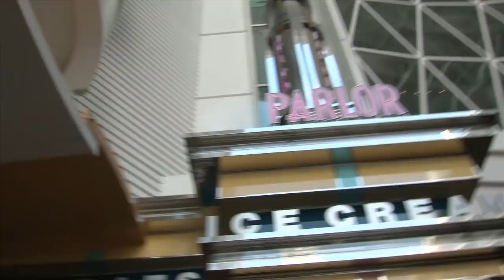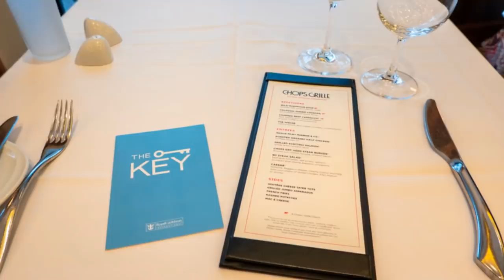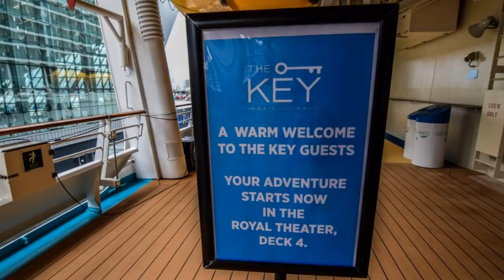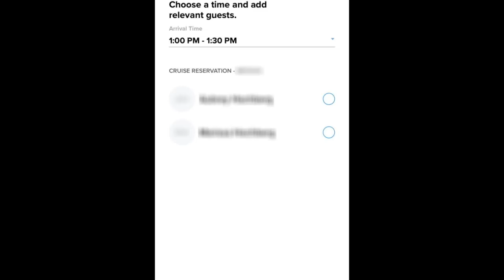The Questions People ALWAYS Ask Us About Royal Caribbean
We get asked A LOT of questions about Royal Caribbean, and today we have answers to some of these FAQs!